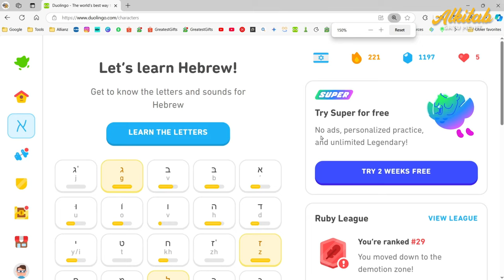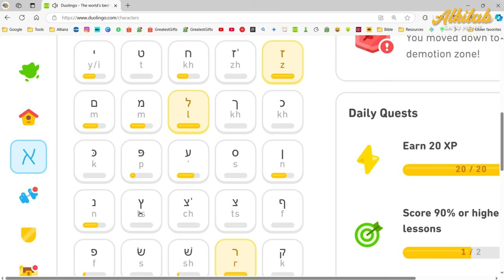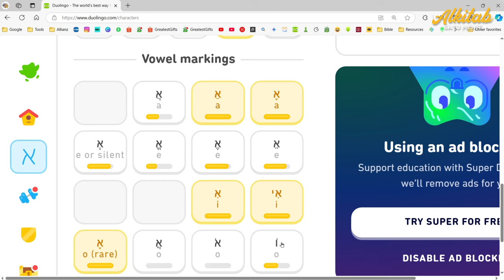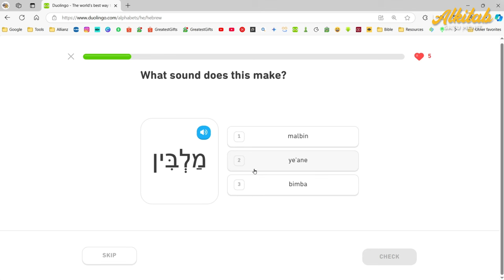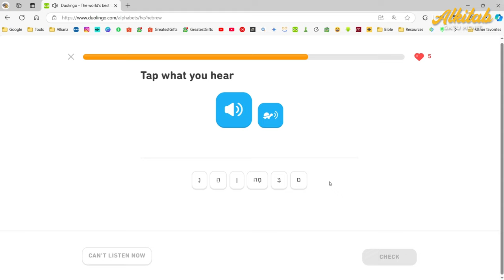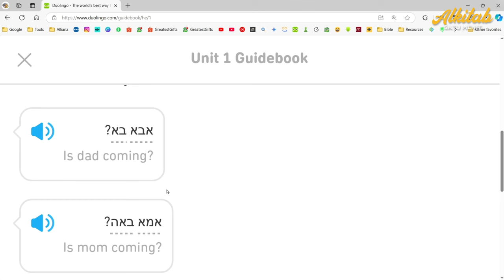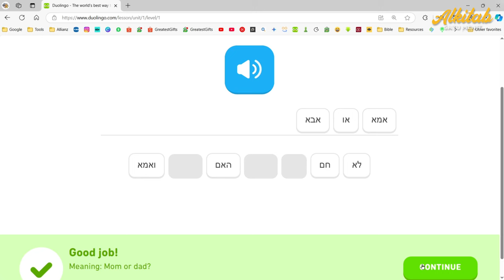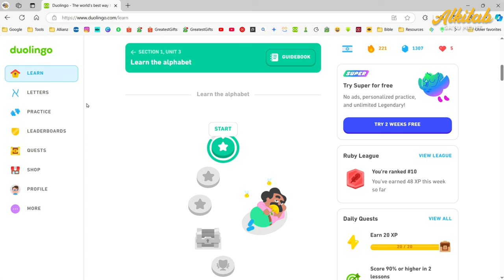Belajar Bahasa Ibrani pakai Duolingo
Duolingo dapat menjadi alat yang berguna bagi orang-orang yang ingin belajar membaca Alkitab dalam bahasa aslinya.

Gabung keanggotaan channel ini sekarang dan dapatkan akses ke berbagai konten eksklusif, giveaway, dan interaksi langsung! Klik LINK ini